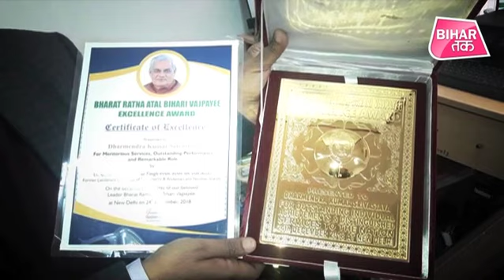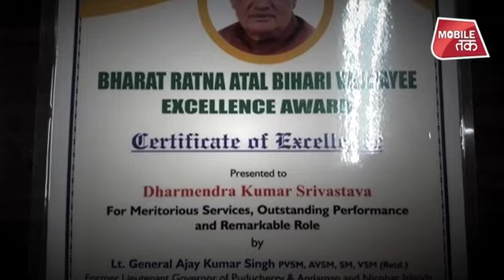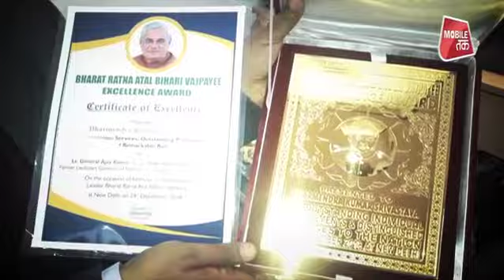Bihar ने Makar Sankranti पर बनाया ऐसा Record ,जानकर खुश हो जाएंगे आप | Bihar Tak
समस्तीपुर में मिथिला दुग्ध संघ समस्तीपुर सुधा डेयरी मकर संक्रांति के अवसर पर अपने उपभोक्ताओं को 1 लाख टन दही और 12 लाख लीटर दूध उपलब्ध कराने में रिकॉर्ड सफलता हासिल की है।